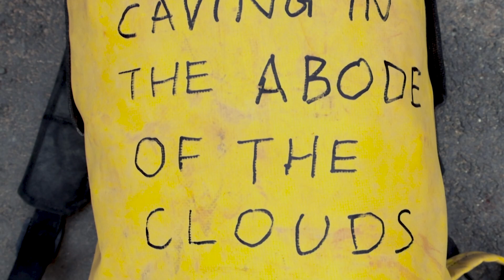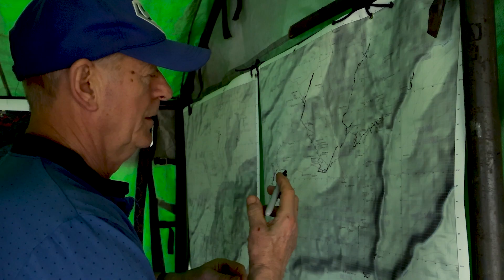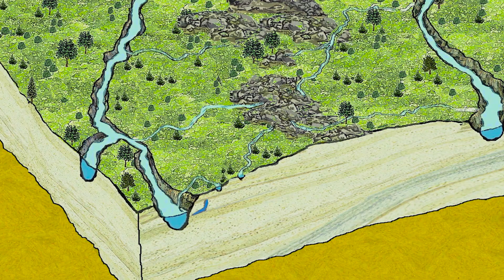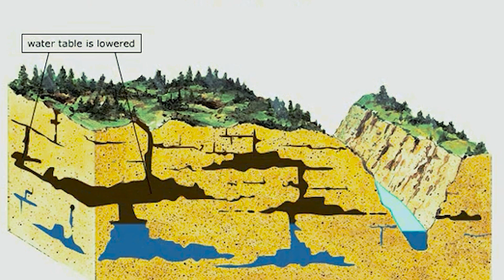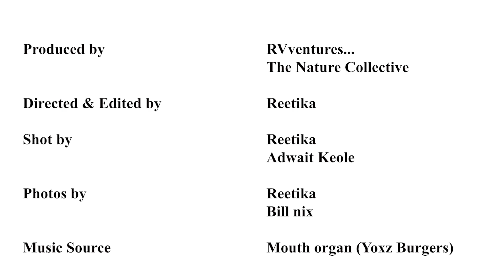Project- caving in the abode of the clouds-2024. PART - 1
Caving expedition that started 32 years ago in Meghalay by Meghalaya Adventure Association attracts experts of various fields to explore the magnificent cave features and life. This documentary tells us about what secrets and evidence of evolution lies Inside the Indian caves. I was really thrilled to explore the treasures beneath the surface of my country.